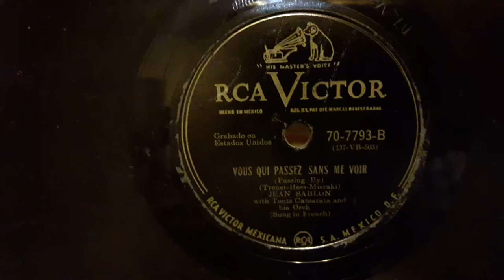Vous Qui Pasez Sans Me Voir - Jean Sablon 1939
You that passes without looking at me.